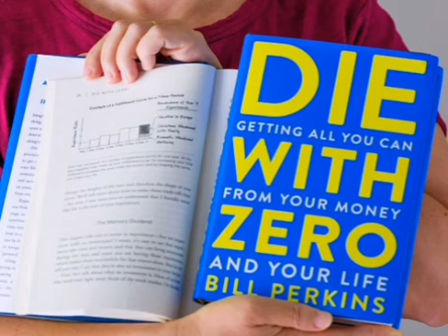Die With Zero by Bill Perkins Audiobook Summary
Summary

Thank you for listening to the summary. 🥰

summary by; @aliabdaal